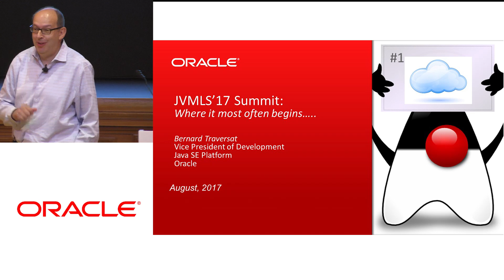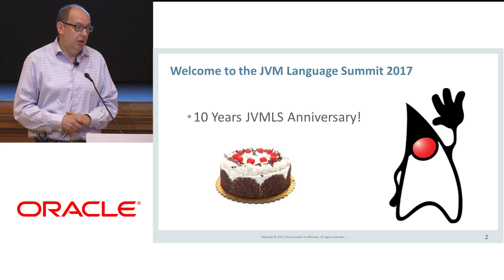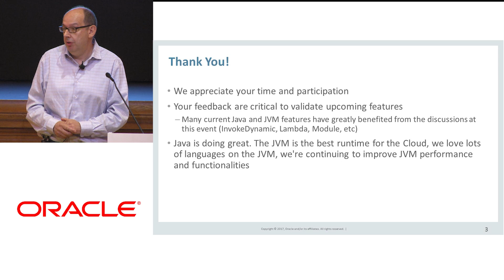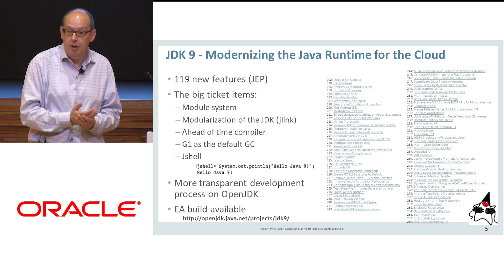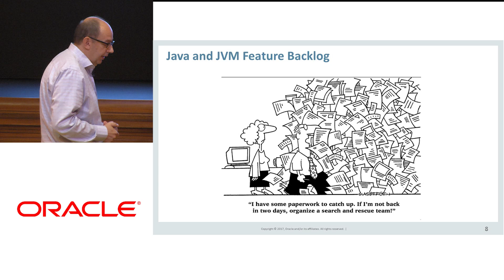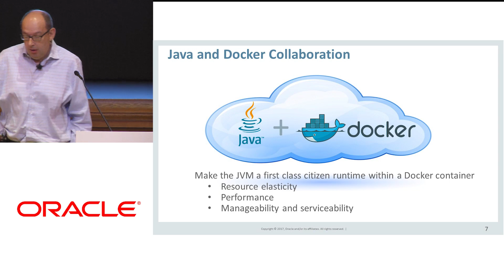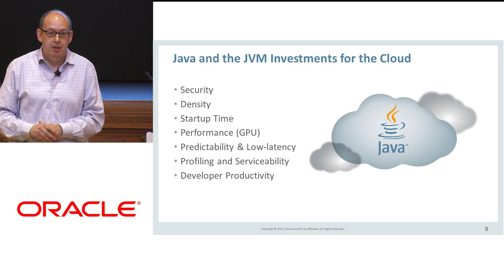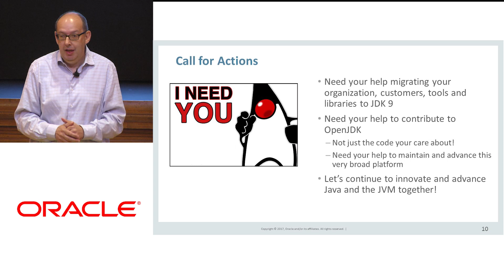Overview of the Java Platform: Java 9, Java + Docker, and JVM Languages with Bernard Traversat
Overview of the Java Platform
Bernard Traversat, VP of Software Development at Oracle discusses the future of investment in Java, as well as Java 9, JVM Language support, Java and Docker.